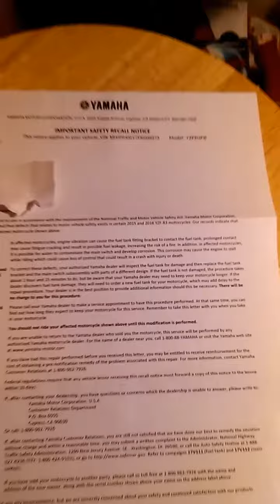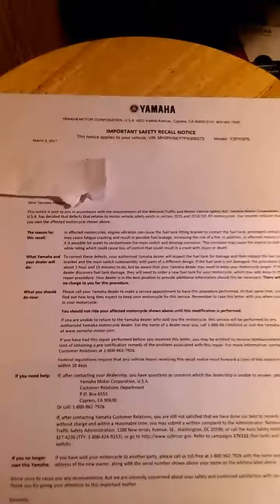2015 yamaha r3.....2nd RECALL NOTICE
RECALL NOTICE. MARCH 3RD